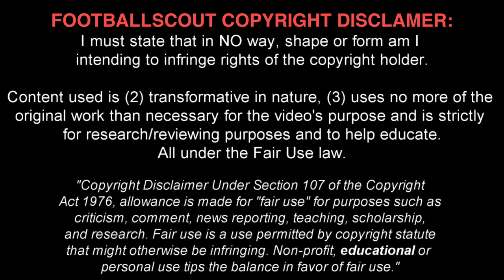YOUSSOUFA MOUKOKO ✭ BVB's DIAMOND ✭ Skills & Goals ✭ 2020 ✭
Youssoufa Moukoko is a German-Cameroonian footballer. The striker already played as a 12-year-old in the U17 team of Borussia Dortmund and for the German U16 national team. His sporting achievements, which Moukoko shows as a youth player in football, made him known throughout Europe.